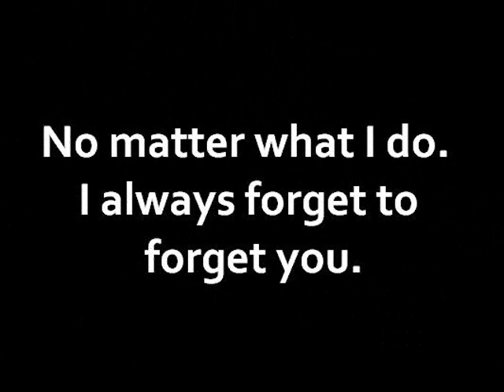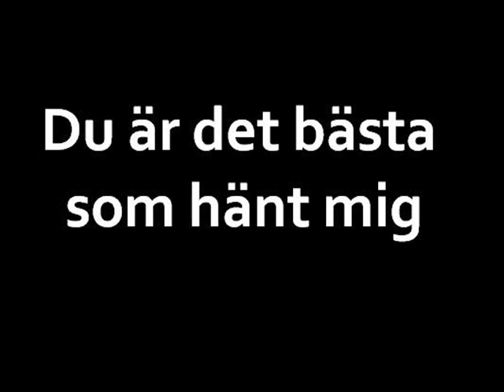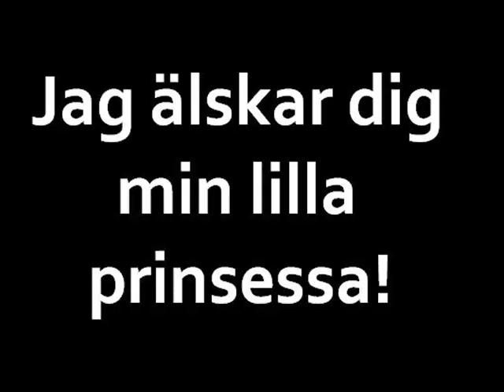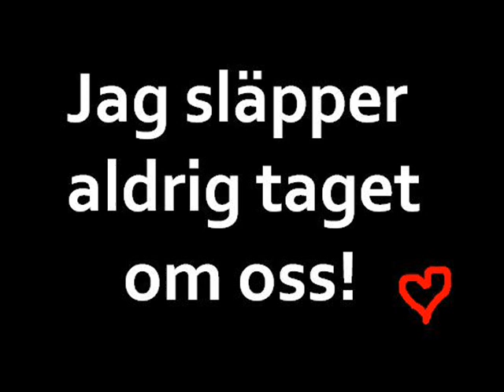Jag älskar dig Caroline (2007.04.01)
Tillägnad min prinsessa Caroline. Tre år tillsammans och mer ska det bli. Volim te!